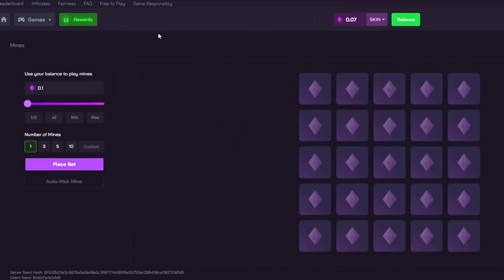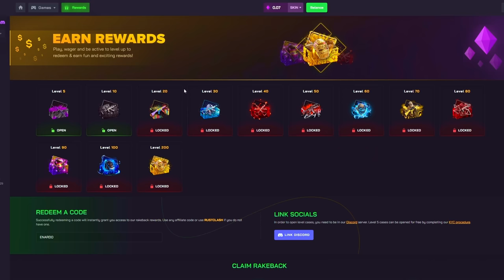I Built the Greatest Solo Cliffside Base in Rust..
Claim Rakeback and Daily Free cases on Rustclash

Hello everyone, back again with another Rust Solo Movie. In this video I build an incredible solo bunker on a cliffside overlooking Oil rig and my friends I can say this was one of my greatest wipes. This is part 1 of a 2 part series and next video gets even more crazy. I manage to snowball pretty fast and we do actually get online raided..